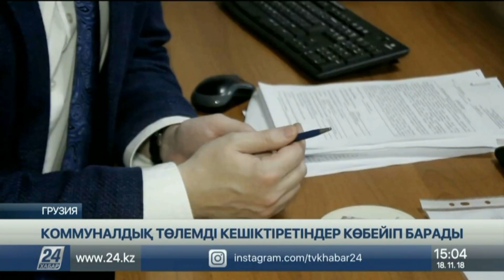Грузияда коммуналдық қызмет ақысын кеш төлейтіндерге жаза қатайтылады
Коммуналдық төлемді кешіктіре берсең артығымен төлеуге тура келеді. Грузияда қарызды уақытылы бермейтіндерге қатысты осындай шара қолданыла бастады.

Яғни жергілікті тұрғындар коммуналдық төлемді 12 ай ішінде 3 рет кешіктірсе, қосымша 1 абоненттік төлем көлемінде депозит салуға міндетті.